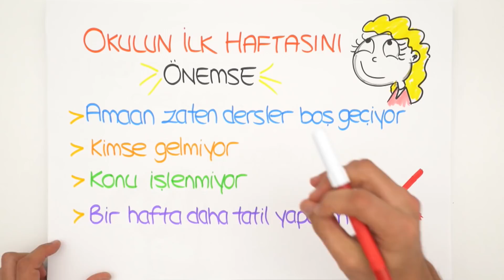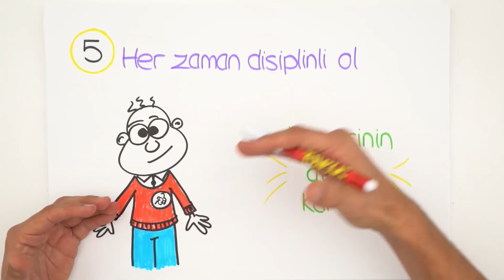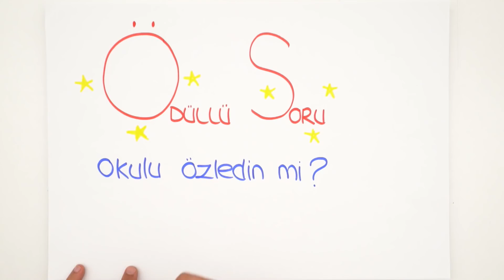Okulun İlk Haftası Ne Yapmalı?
Okulun ilk haftası ne yapmalı? Artık 7. sınıf oldun! Yeni döneme hazır olmak için ne yapmalı, nelere dikkat etmeli? Hepsi bu videoda 😊